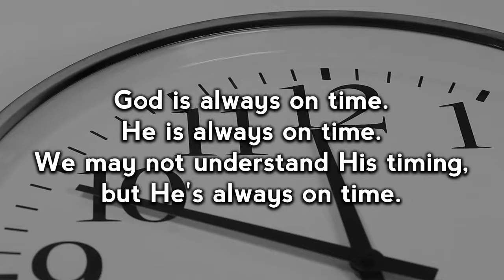God is Always on Time